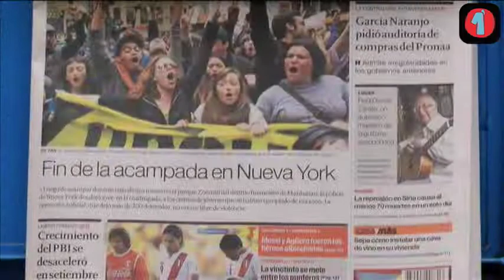Titulares (16 Nov. 2011)